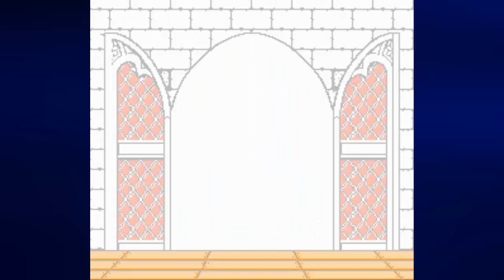Let's Play Adventures In The Magic Kingdom, Longplay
Can't believe it took me this long for the longplay. The Pirates part is still the most difficult, but at least I know what I'm doing this time around.